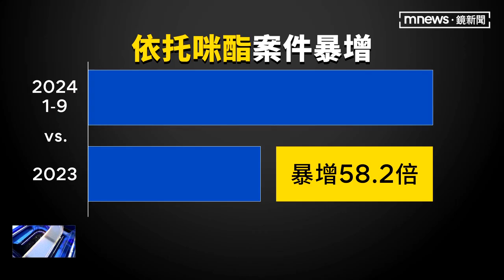20241116鏡新聞防「喪屍煙彈」猖獗！ 「依托咪酯」改列二級毒品｜鏡新聞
『立勤小學堂』
喪屍煙彈毒害國人甚深，特別是吸食後又駕駛交通工具，常常造成更多傷亡，因此，也被列為『毒駕』的一種毒品，吸食後駕駛，就可以處一年以上三年以下有期徒刑，如果因此致人死亡，可以處到三年以上十年以下有期徒刑，如果十年內發生兩次以上，還可以處到無期徒刑或五年以上有期徒刑。
新聞網址：
『鏡新聞』防「喪屍煙彈」猖獗！　「依托咪酯」改列二級毒品
感謝記者張景涵採訪報導
俗稱「喪屍煙彈」的新興毒品「依托咪酯」，近期在國內大量流竄，甚至造成多起毒駕及重大死傷事故，對此法務部「毒品審議委員會」，昨天（13日）開會通過，「依托咪酯」由3級毒品改為2級毒品，就連刑度也提高，若毒駕致死罪，最高可處10年有期徒刑，累犯者則是無期徒刑。